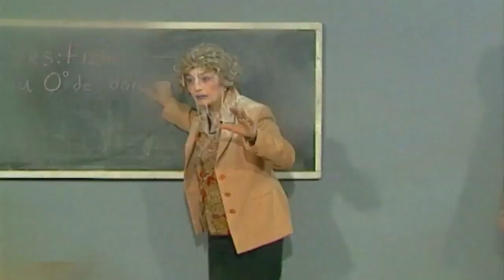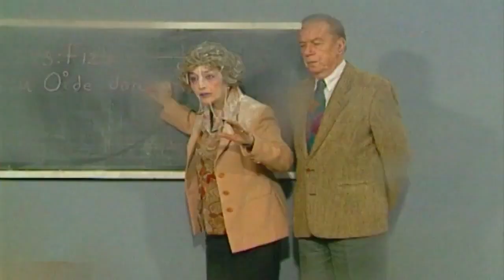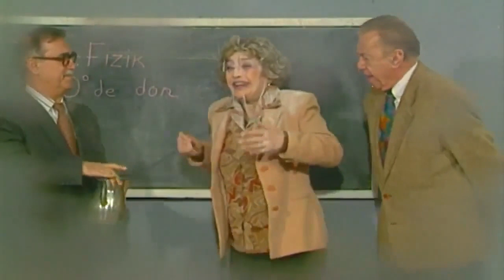Kolaj Serisi 15. Bölüm | Olacak O Kadar